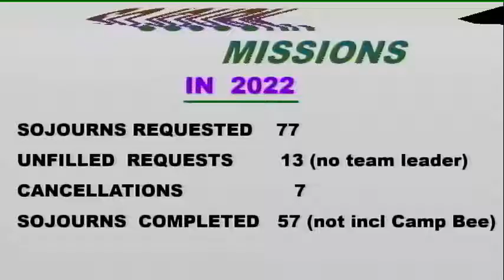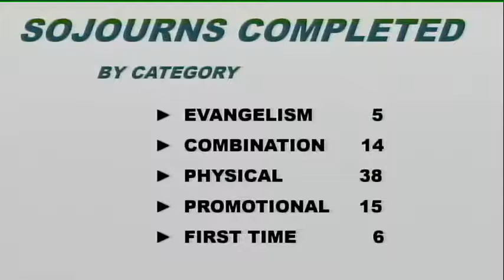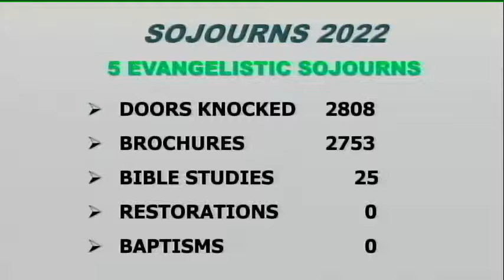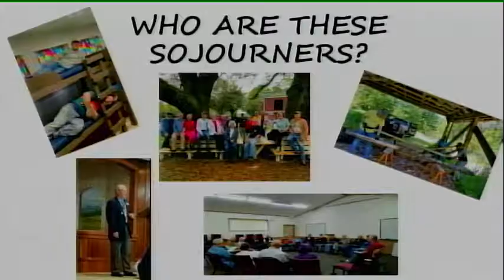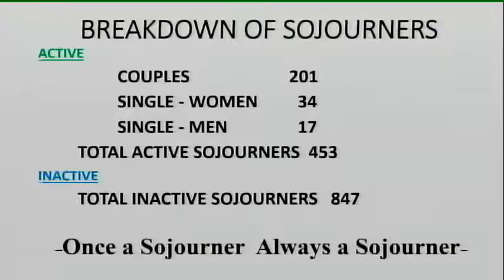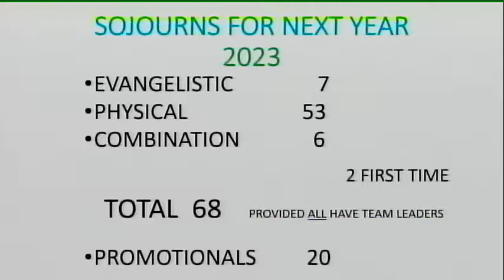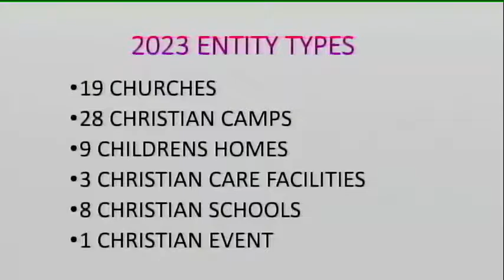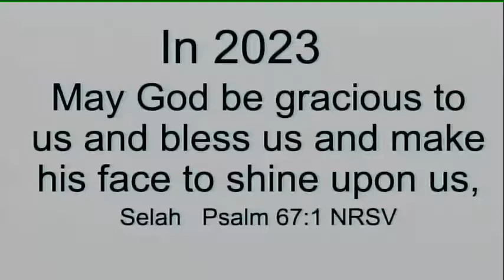2022 Co-Director's Reports - Ron Burgess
2022 Co-Director's Report for Sojourns